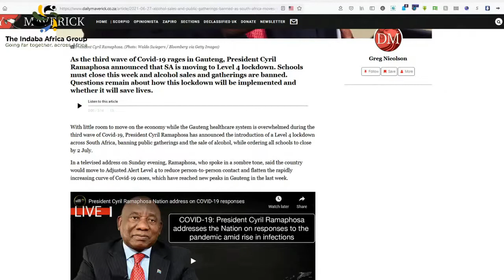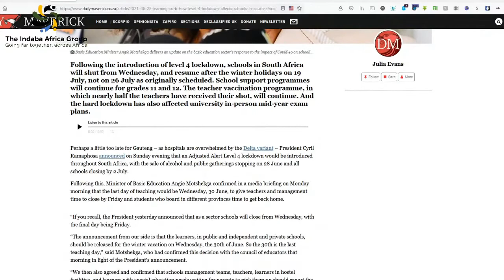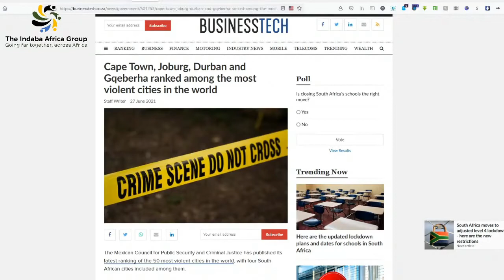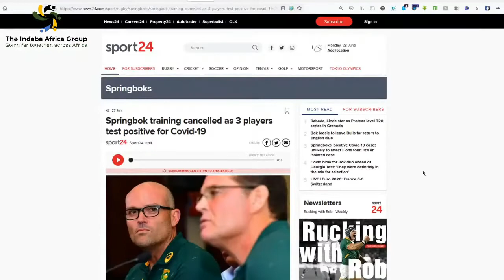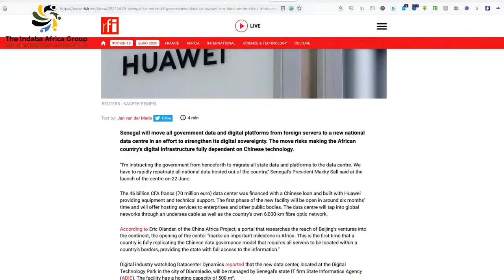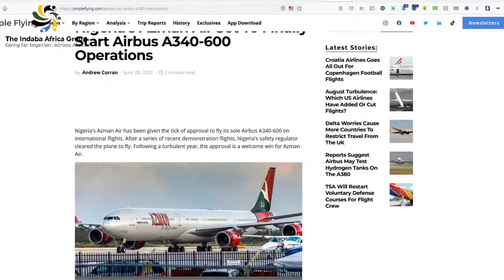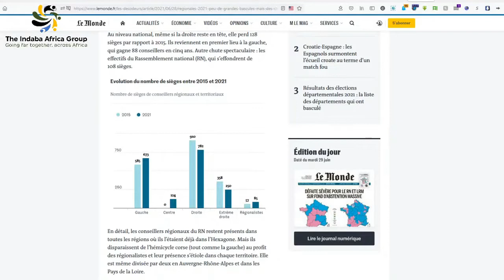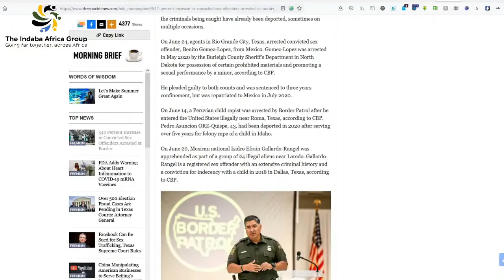Indaba Africa News of the Day (28 Jun 2021)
Indaba Africa News of the Day (28 June 2021) on Stray Voltage is a daily rundown of news stories from Africa and the USA, with a special focus on Southern Africa and South Africa. Join us for news and analysis as well as op-ed on a variety of topics from politics to economics to sports, space and beyond.

News in our coverage comes from a wide variety of news sources around the world on both ends of the political spectrum, drawn from English, German, French and Afrikaans media sources. The analysis and op-ed is the outcome of over four decades of analytical and intelligence work and experiences across Africa, the Middle East and North America.